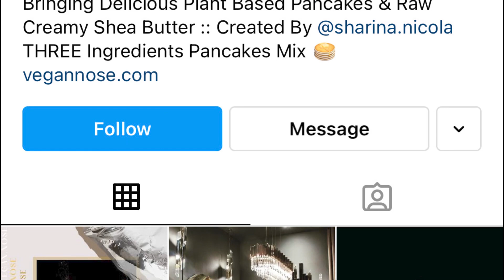MISTRESS SHARINA NICOLA HUDSON Shows CREAMY B0DY BUTTERS and VEGAN PANCAKES She COOKS WENDY’s EX!!!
The VEGAN CHEF Formally Known As MISTRESS SHARINA NICOLA HUDSON Shows Her CREAMY B0DY BUTTERS and VEGAN PANCAKES that she makes for Wendy Williams Ex Husband Kelvin Hunter aka Kevin Hunter.  He enjoys her vegan food.

According to her Instagram, She is launching the Vegan Nose Website to sell her three ingredients Pancake mix and Shea Butters, allegedly.